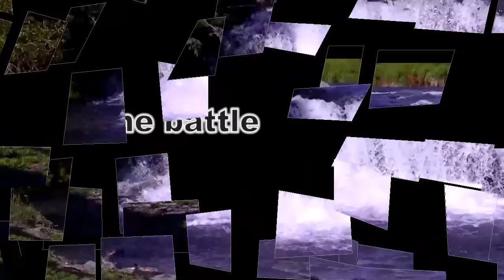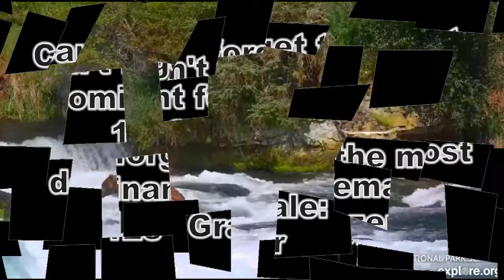The Battle For Dominance 2023 Explore Org 1